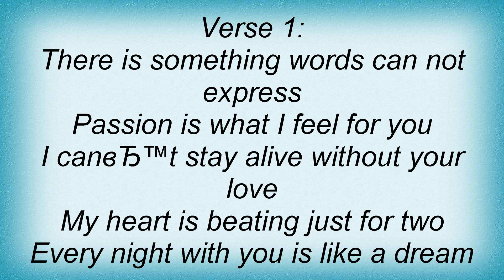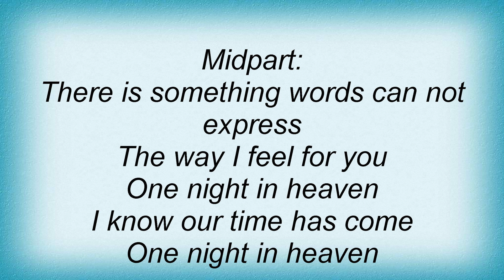Dj Bobo - One Night In Heaven Lyrics